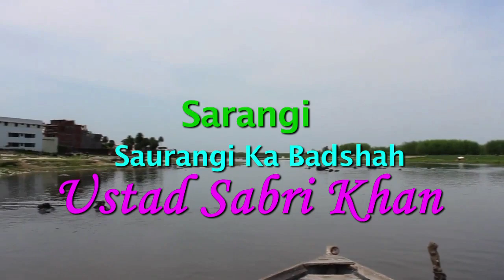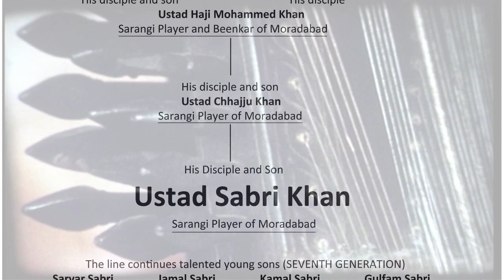Sarangi Saurangi Ka Badshah Ustad Sabri khan short documentary..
This Documentary is released on the Occassion of Postage Stamp released on Sarangi Samrat Ustad Sabri Khansahab.
by :Sh Virendra Mishra